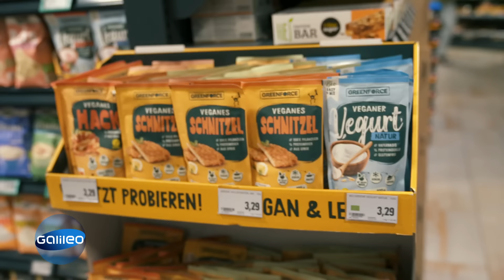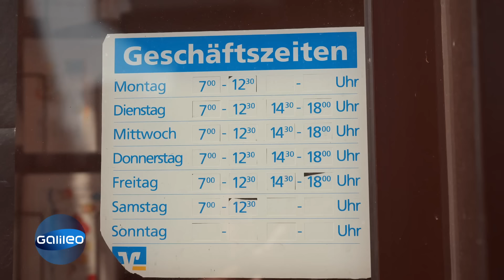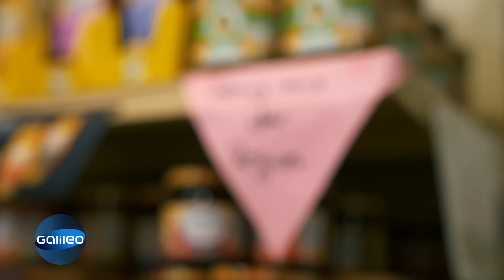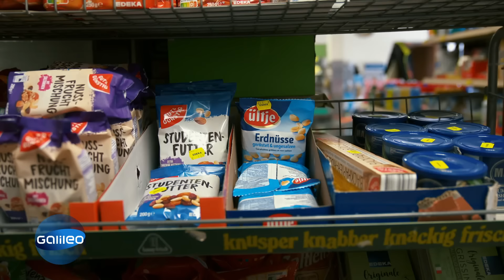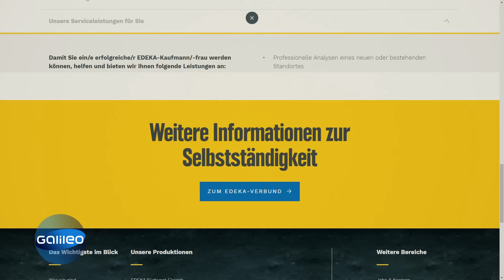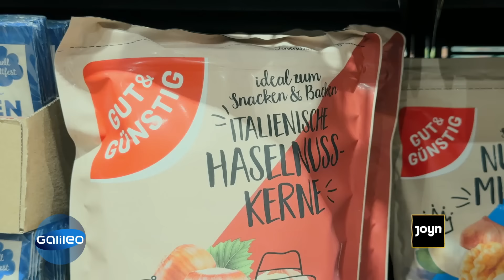Der größte private Arbeitsgeber Deutschlands: Wie funktioniert das System von Edeka?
Edeka ist der größte private Arbeitgeber und gleichzeitig das umsatzstärkste Lebensmittelunternehmen in Deutschland. Wie ist die Supermarktkette so groß geworden und welche Strategie verfolgt sie? "Galileo" blickt hinter die Kulissen des Marktgigants.